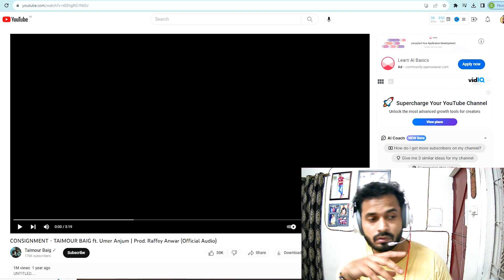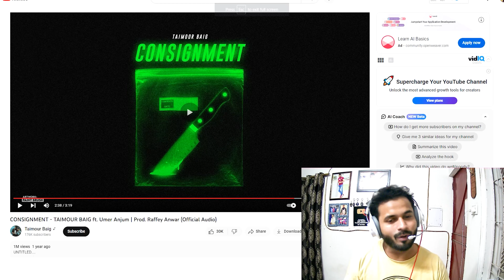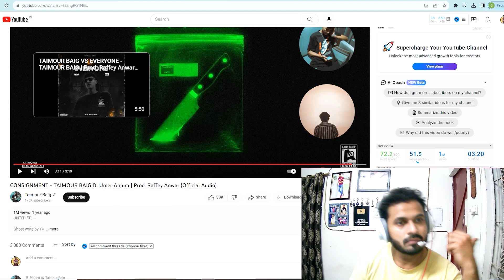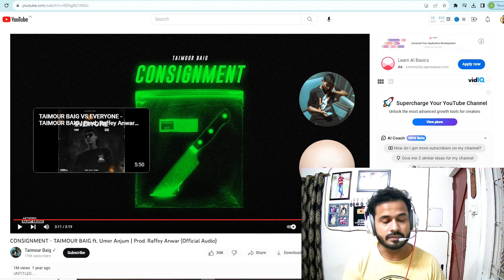India 🇮🇳 Reacts On TAIMOUR BAIG Diss Umer Anjum CONSIGNMENT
Peace